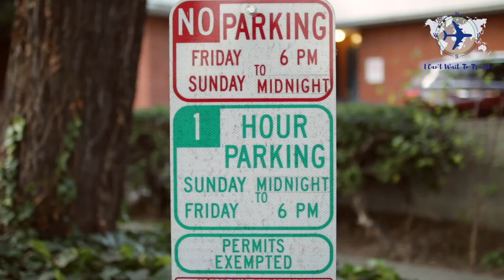10 Things To Know Before Traveling To Los Angeles, California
Los Angeles is a totally different world and it has so much to offer tourists and locals. We have provided you with the top 10 things to know before going to Los Angeles, California. Please email if you would like us to plan your next trip or if you have questions about traveling anywhere in the world.